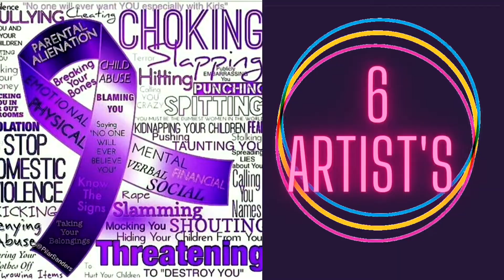(511) Artists Take a Stand against Domestic Violence ~ Acrylic Pour Fluid Art and an Auction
Acrylic Paint Pouring Fun!  Hey Y’all! I’m Moose. Welcome to my Art Journey, I’m so glad you could be here. Today is a special collab with some beautiful souls. We’re all part of the Artist’s Take a Stand collab and we’re each doing a pour to promote awareness for Domestic Violence prevention. We’ll be auctioning off all six paintings with all the proceeds going to two different shelters. If you or someone you love is a victim of Domestic Violence, please reach out to a shelter near you or check out the links and numbers in the description below.

My pour is on a 12x16 in / 30x40 cm Level 3 Gallery Wrapped canvas. We’re using the awareness ribbon color of Purple. We added Gold and then four more colors of our own choosing. I chose to stay with Purples on a white and gold background. Stick around to the end of the video for the close ups. For now, sit back, relax and enjoy.

Thank you so much for joining me today at the Flowing Canvas! If you like the video, please hit that thumbs up button for me. It shows me you enjoyed the content and helps my channel grow. Thank you! Have a lovely day, and until we meet again enJoy your journey. 😊

** VOICES OF HOPE Lincoln, Nebraska
Our Mission: We provide confidential 24/7 crisis intervention services and raise awareness for prevention by offering training for professionals who work with individuals who have experienced the trauma of relationship violence or abuse.

Crisis Line: 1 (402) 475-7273
Línea de Crisis 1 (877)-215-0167

** Premiers - Sunday, November 28, 2021!
10:00am EST Amys Creative Acrylics Amy Johnson

10:15am EST Manon Petit Art

10:30am EST RoseM Creations

10:45am EST Amy’s Acrylic Artistry

11:00am EST Art by Sparkle

11:15am EST Moose

** Canvas Size: 12x16 in / 30x40 cm Level 3 Gallery Wrapped canvas with 1 ¼ inch sides

** Paint Mix: One teaspoon GAC800 and One Tablespoon Liquitex Gloss Medium added to all colors
Paints are mixed: 1:2 Paint mix:Floetrol
Water used to thin to the correct consistency a few drops at a time

** Colors Used:
Background – SA Titanium White, DA SE Pure White, DA AD Metallics 24k Gold
Flowers – GLD Dioxazine Purple, MdMs Amethyst, GLD Ultram. Violet, ART Pearl Royal Purple

** Shorthand Codes for my paints: AD=Americana Décor / ALF=Artist Loft Flow / AM=Amsterdam / BM=Brushed Metals / CA=Colour Arte / CS=Color Shift / CU=Custom / DA=DecoArt / DM=Dazzling Metallics / GD=Glamour Dust / GLD=Golden / LB=Liquitex Basics / MAS=MyArtScape / MdMs=Modern Masters / MM=Mont Marte / PE=Primary Elements / SA=Sargent Art / SE=Satin Enamels / TLP=This Little Piggy